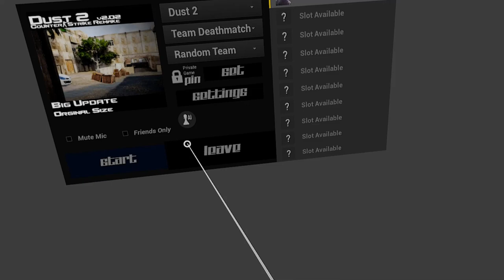pavlov practice vs bots in dust II